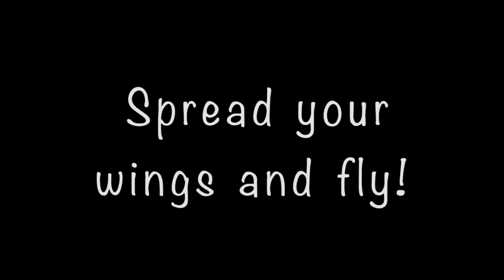Butterfly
This video is about Butterfly